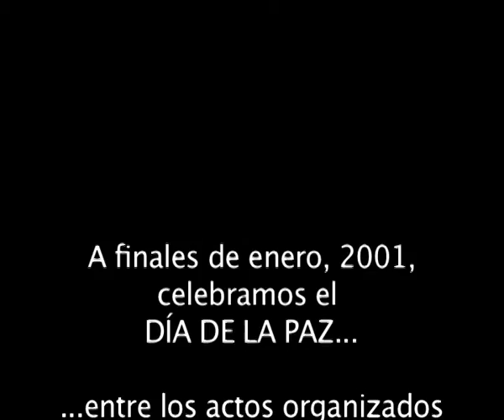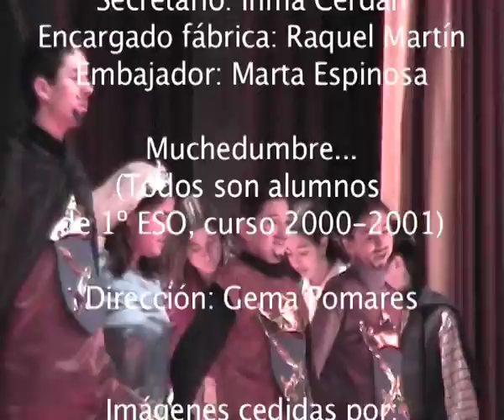2001 0202 DIA PAZ TEATRO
'ESPADAS, ESPADAS, ESPADAS'...  los componentes del TALLER DE TEATRO, consiguen enviar un claro mensaje para el DÍA DE LA PAZ...